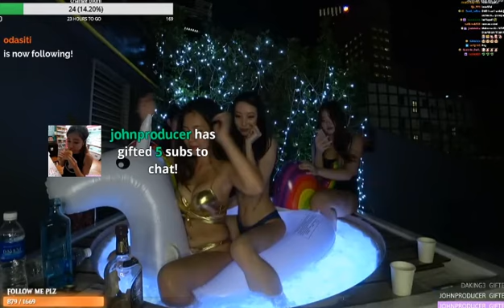Melhores lives da roxinha que vc vai ver hoje kk vol 1